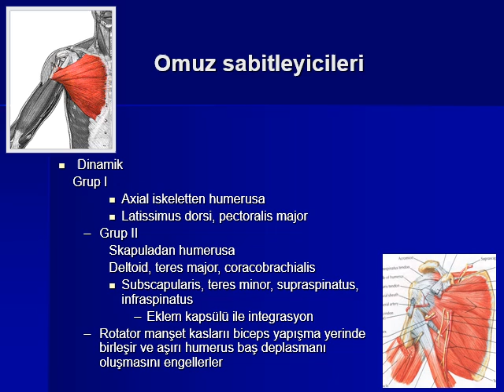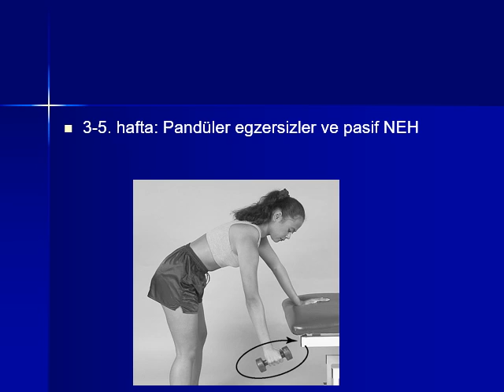Erdinç Esen Omuz Artroskopisinde Rehabilitasyon